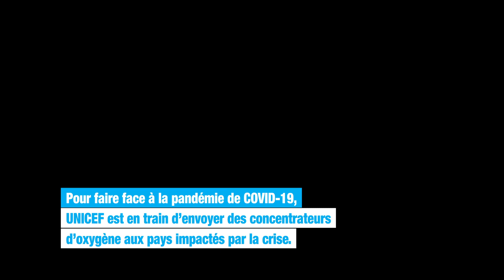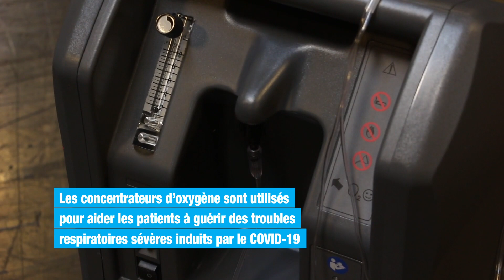De l'oxygène contre le coronavirus | UNICEF France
En réponse au COVID19, UNICEF envoie des concentrateurs d'oxygène dans les pays touchés par la crise. Il s'agit d'une des nombreuses expéditions en cours et à venir de l'UNICEF. Ce matériel d'oxygénothérapie sera utilisé dans les établissements de santé pour aider les patients à se remettre de maladies respiratoires graves et du COVID-19.

➽ Qui sommes-nous ?
Depuis plus de 70 ans ans, UNICEF est le principal défenseur de la cause des enfants. En menant des actions dans 190 pays et territoires à travers le monde, nous aidons les jeunes à survivre, à s'épanouir, de leur plus jeune âge jusqu'à la fin de l'adolescence. De la santé à l’éducation en passant par l’inclusion sociale et l’accès à l’eau, nous nous battons au quotidien pour répondre aux besoins essentiels des enfants.